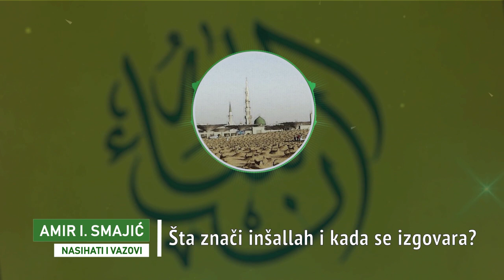Šta znači inšallah i kada se izgovara? - Amir I. Smajić